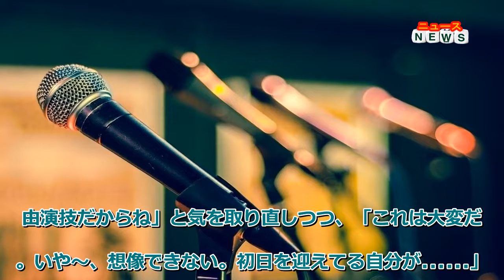最新ニュース - 三宅健、初ソロツアーの心境吐露「歌うの忘れそう」「光一くんだったら…」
元V6の三宅健が、1日に放送されたラジオ番組『三宅健のラヂオ』(bayfm/毎週土曜22:30～23:00)に出演。12日にスタートする全国ツアー「Ken Miyake NEWWW Live Tour 2022」を前に、現在の心境を明かした。
自身初のソロツアーとなる「Ken Miyake NEWWW Live Tour 2022」は、全国8都市で12公演を開催。「もう10月だ。やばいよ～、コンサートできるかな? 本当に、結構やばい」と焦りを見せた三宅は、「振りも覚えなきゃいけないし、もちろん歌だって覚えなきゃいけないし」と吐露。初のソロライブのため、「歌うの忘れそうだよね(笑)」と言い、「ボーイズグループの場合は、誰かが歌ってるときは休みじゃん。その習慣に慣れてるから、“ここ僕のパートじゃない”って思ったら、歌わない可能性があるよね」と苦笑しながら語った。
また、同ツアーでは、1日2回公演もあることから、「体力的にもキツいと思う」と戦々恐々。最近では、「自分が堂本光一くんだったら、どれほどよかったか……」と思っているそうで、「毎年毎年『SHOCK』やってさ、2回公演とかもあるわけじゃん。それを毎日のようにやってるわけじゃん。だから、常にオリンピック選手のように鍛えられていくわけじゃん。そんな光一くんがやる2回公演と、10年以上やってない人間がやる2回公演は、だいぶ意味合い変わってくるよ」と、正直な気持ちを打ち明けた。
ライブでは、自身のミニアルバム『NEWWW』の楽曲と、V6の楽曲をパフォーマンスする予定だが、「もしかしたら曲によっては、気づいたら踊らないで、ただ立ってるっていうこともあるかもしれない」とつぶやく場面も。「だって、変な話、他に人がいないから、自由演技でいいわけじゃん。突然止まろうが、突然踊りだそうが、それも自由演技だからね」と気を取り直しつつ、「これは大変だわ。いや～、想像できない。初日を迎えてる自分が……」と、緊張を隠せない様子だった。
なお同番組は、放送後1週間以内であればradikoで聴取可能(エリア外の場合はプレミア会員のみ)。